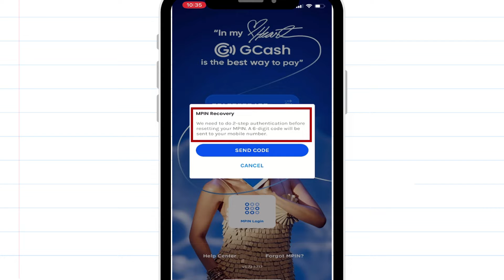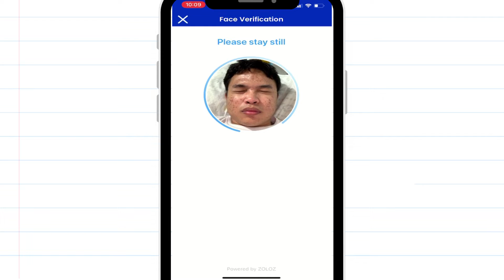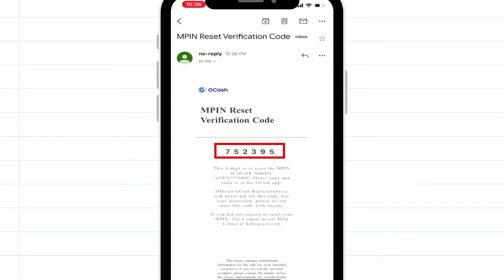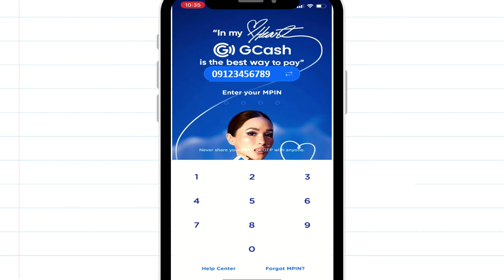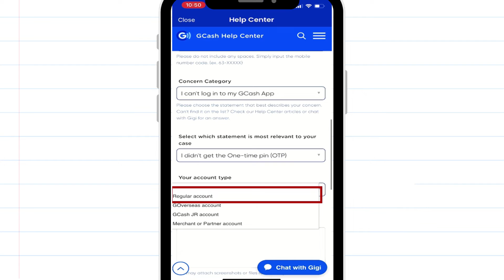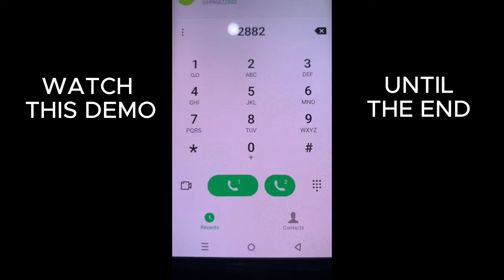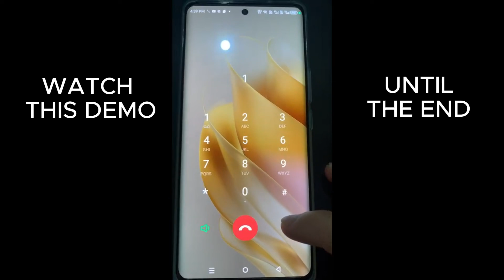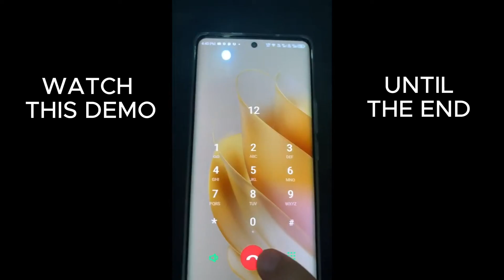How to RESET your GCASH MPIN 2024 (COMPLETE TAGALOG GUIDE)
In this video I'm going to teach you how to solve mpin gcash problem. By providing a complete and step-by-step tutorial on how to reset gcash mpin 2024 or forgot mpin gcash 2024. So that you will be able to learn how to recover my gcash mpin whenever you encounter gcash mpin problem.

I hope this video helps you on how to fix please reset your mpin in gcash (mpin gcash recovery) so that you will be to help yourself and your friend whenever you  encounter problem such as "I cannot log in my gcash forgot my mpin.

0:00 Introduction
0:23 Reset GCash Mpin- Forgot MPIN
1:15 Reset Gcash Mpin Face Verification
1:54 Reset Gcash Mpin Email Otp
2:43 Reset Gcash Mpin Without Email
3:19 How to Reset Mpin Gcash Submit Ticket
5:35 How to Reset Mpin Gcash Call Gcash Customer Service